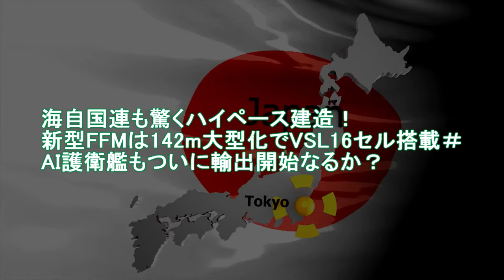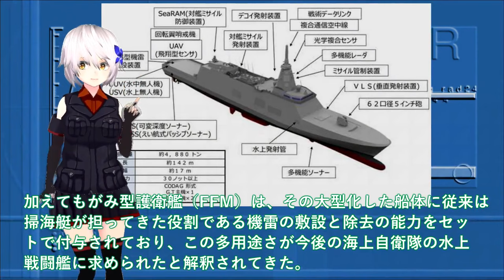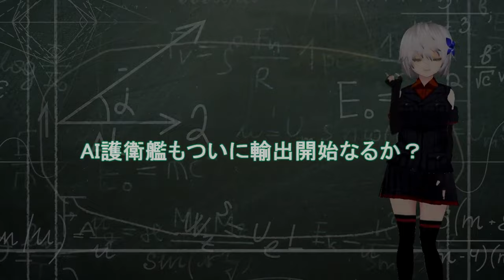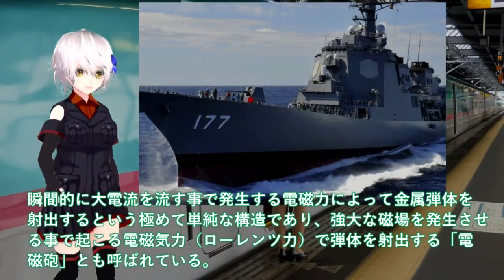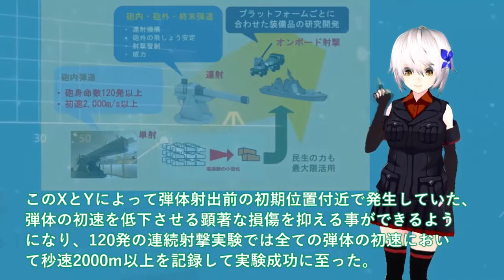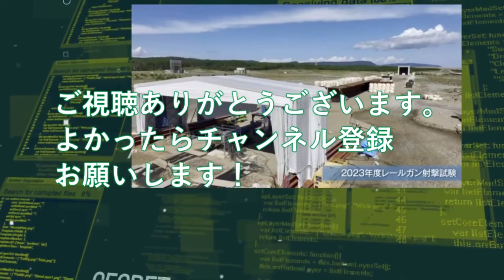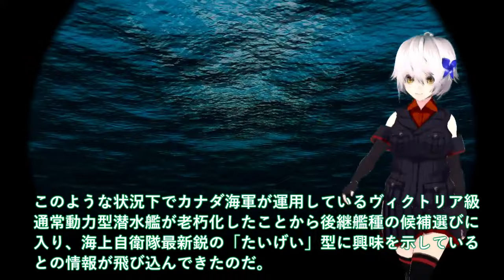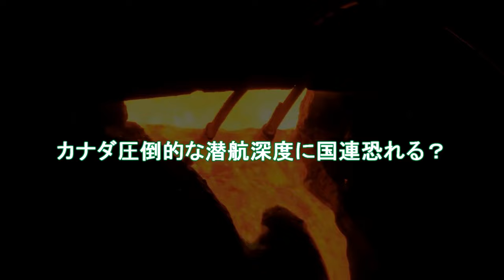【ゆっくり解説】アジア情勢スペシャル 海自国連も驚くハイペース建造！新型FFMは142m大型化でVSL16セル搭載＃AI護衛艦もついに輸出開始【軍事スペシャル・特集】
1海自国連も驚くハイペース建造！新型FFMは142m大型化でVSL16セル搭載＃AI護衛艦もついに輸出開始なるか？

2防衛省ついに電磁砲完成脅威の120連射成功か！中国とロシアが猛反発のレールガン＃電磁砲で複数枚鋼板を打ち抜き米国ほしい？

3防衛省ついに本気で潜水艦カナダへ初輸出か！たいげい型潜水艦の静粛性にカナダが注目＃カナダ圧倒的な潜航深度に国連恐れる？